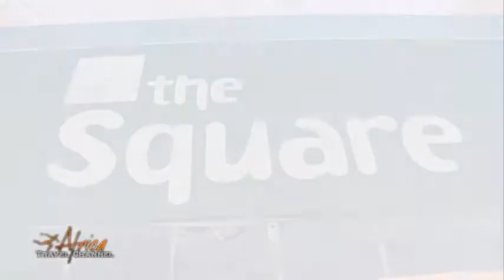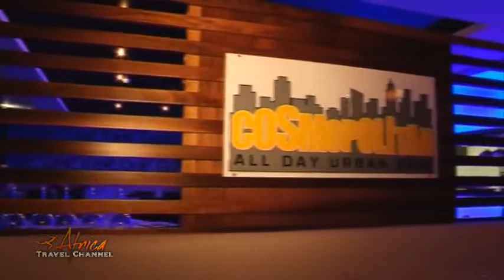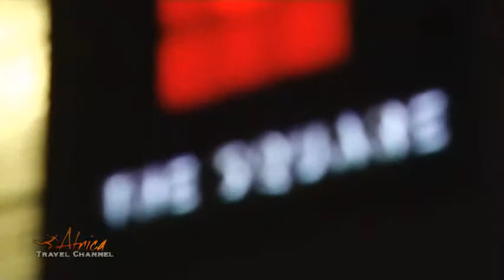The Square Boutiqe Hotel Accommodation and Aqua Spa in Umhlanga South Africa , fendeq.com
حــجــز فنادق South Africa